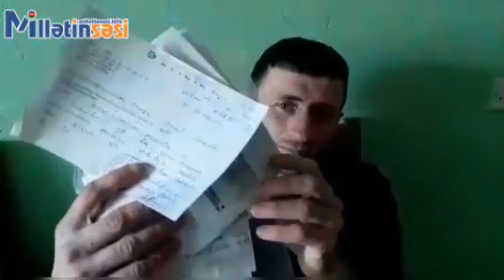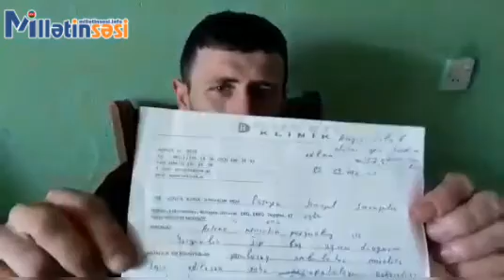Ağcabədinin Şənlik kənd sakini ona qarşı edilən haqsızlıqla bağlı Prezidentdən kömək istəyir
MillətinSəsi Tv-yə abunə olun və paylaşın